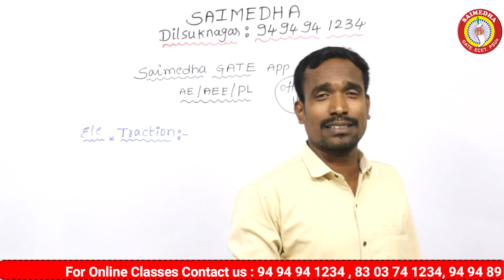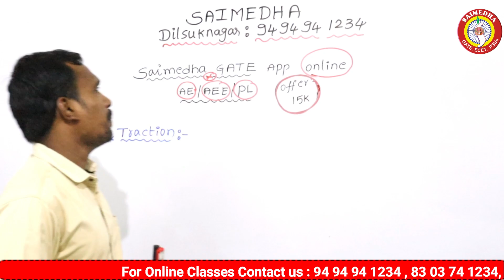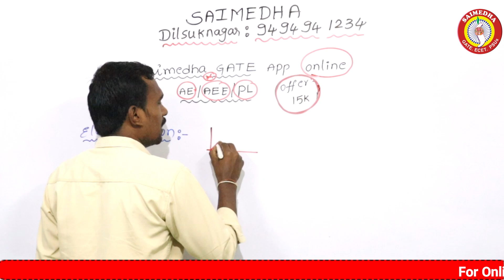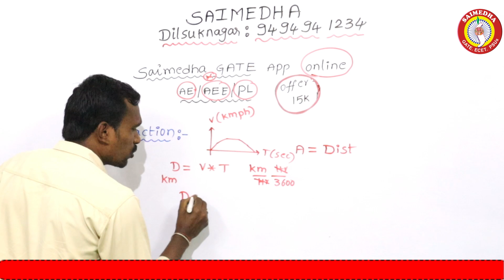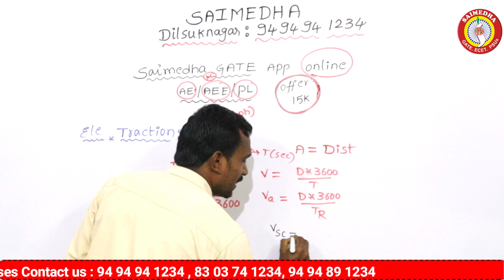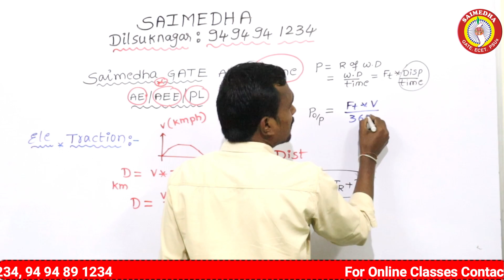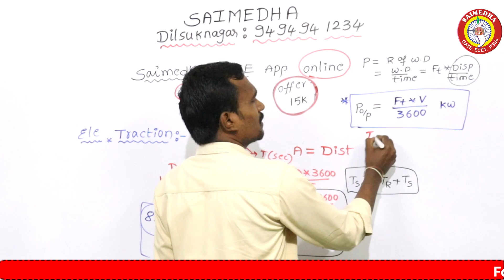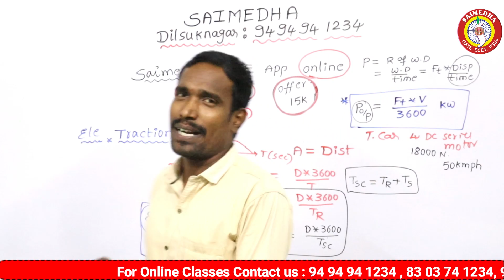TSPSC AE NOTIFICATION 2022 | TSPSC AEE NOTIFICATION | TSSPDCL NOTIFICATION | TRACTION QUESTIONS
saimedha coaching centre
CHAIRMAN: Dr.G.Ramana